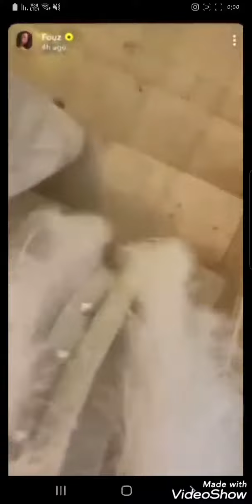هدايا فوز الفهد